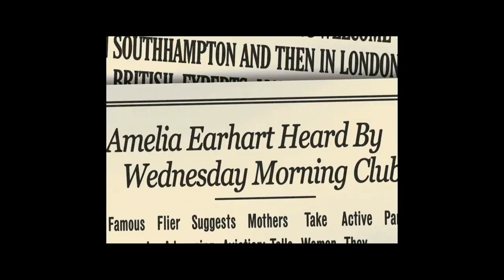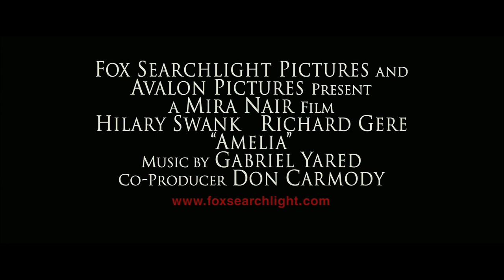Amelia (2009) Trailer #1 | Movieclips Classic Trailers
Check out the official Amelia (2009) Trailer starring Hilary Swank!

Starring: Hilary Swank, Richard Gere, Ewan McGregor
Directed By: Mira Nair
Synopsis: From the time she first sits in the pilot's seat, aviatrix Amelia Earhart (Hilary Swank) feels destined to achieve great things. Beginning in 1928, she sets a number of aviation milestones, including numerous speed and altitude records, and was the first woman to fly solo across the Atlantic. In 1937, Amelia undertakes her greatest challenge of all: to become the first woman to circumnavigate the globe by airplane.